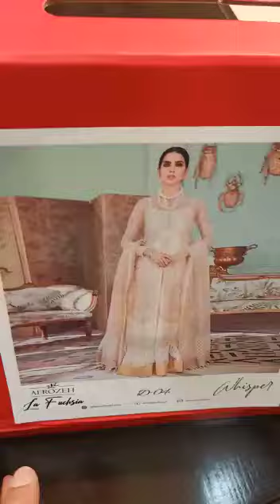Afrozeh - whisper D:04 - PART 1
Afrozeh - whisper D:04

Available as an unstitched three-piece suit

Limited stock